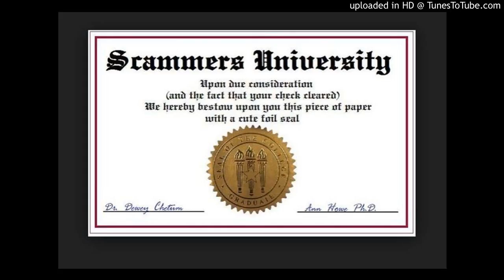John's Diary 11